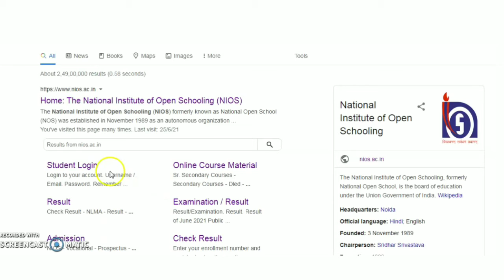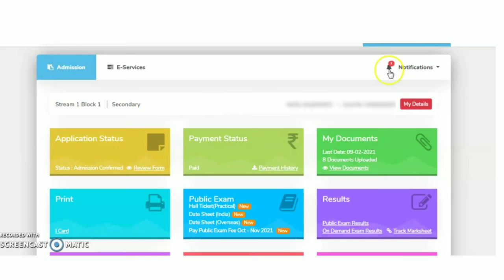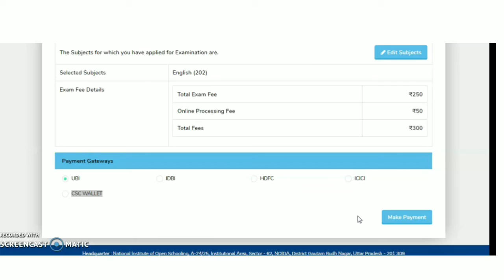NIOS 10th & 12th Oct/ Nov 2021 Exam Fees / form Kaise Pay kare??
NIOS 10th & 12th Oct/ Nov 2021 Exam form.
Dear Everyone
is video me mene apko Nios 10th and 12 exam form fill karne  ke bare me full details me bataya